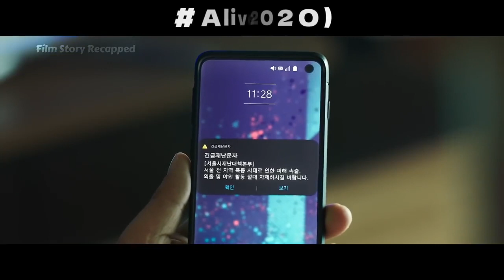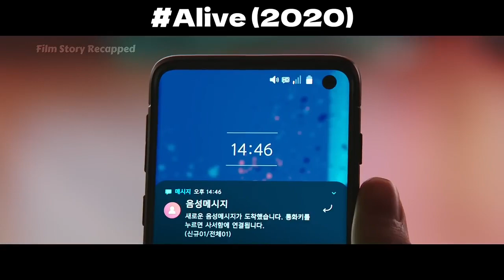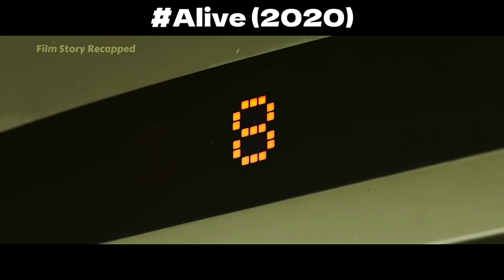guy was gaming find out alots happening outside. 😳